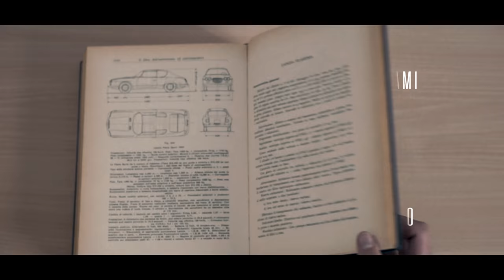Lancia Flavia Sport Zagato - The Unloved Stranger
The Flavia Sport Zagato is certainly one of the most unloved and unknown cars from Lancia. Designed by Ercole Spada for Zagato in the '60s, it was produced in 633 units.
The one showed in this video is 1.8 liter from 1963. It was bought and fully restored by its actual owner back in 2013.